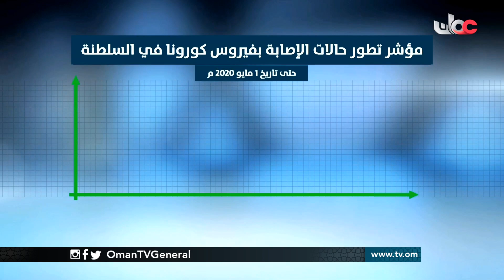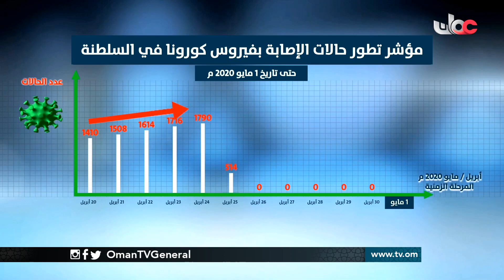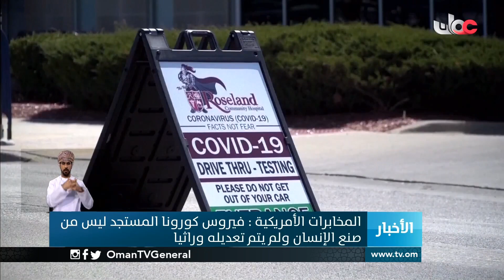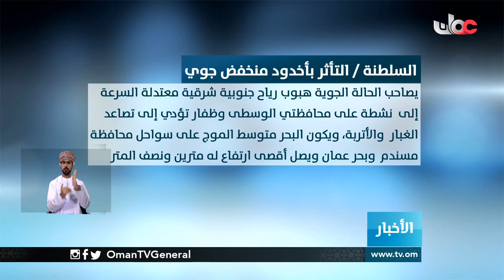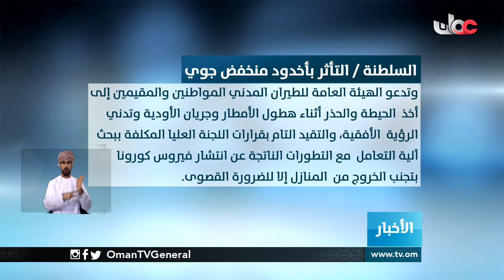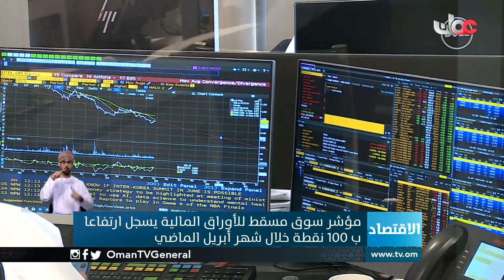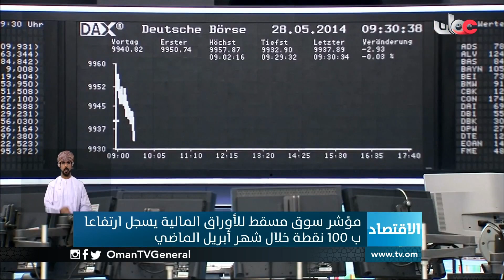أخبار العاشرة | الجمعة 1 مايو 2020م